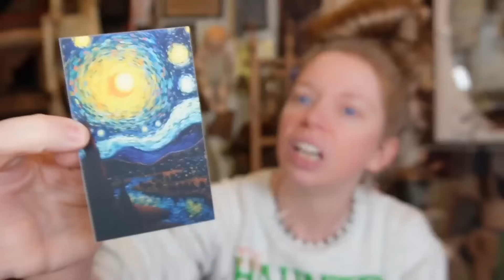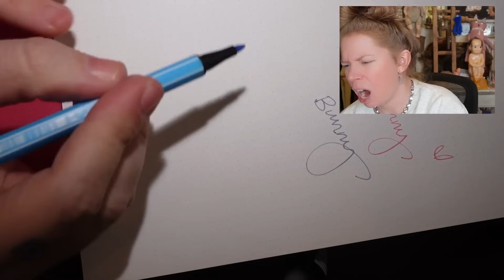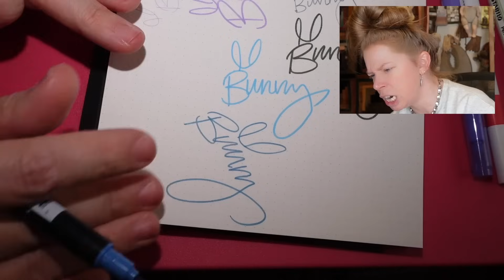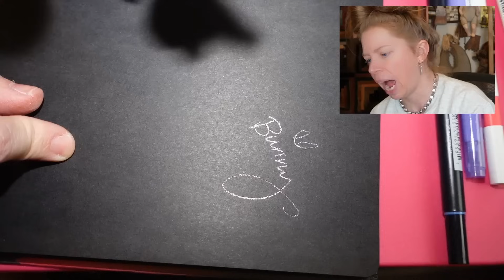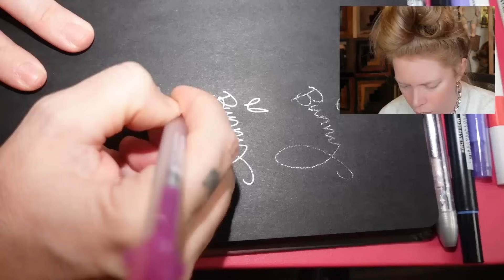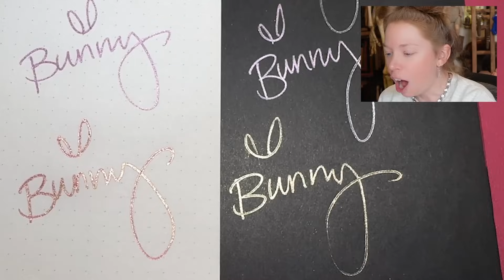Testing Van Gogh Inspired Stationery & Pens! (VIRAL Mystery TikTok Stationery)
If you read this whole description comment 'LANDSCAPE'

GRAV3YARDGIRL
PEARLAND, TEXAS
77588